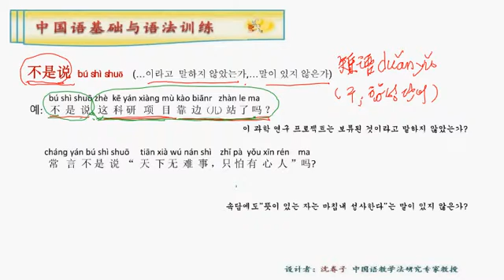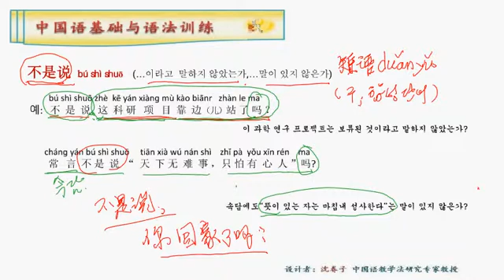중국어 기초와 문법 ...라고 말하지 않았던가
본격적인 중국어 공부——
中國语基础与语法 ：중국어 기초（基础知识） # 헷갈리는 유의어（近义词） # 동의어 （同义词）# 반대어（反义词） # 다의어 （多义词）# 중국어 문법（语法） # 중국어 문구（句式） # 有趣的成语、俗语、谚语、歇后语、格言、 名言